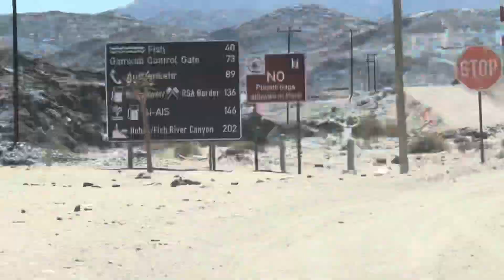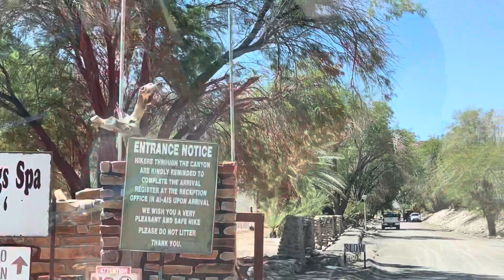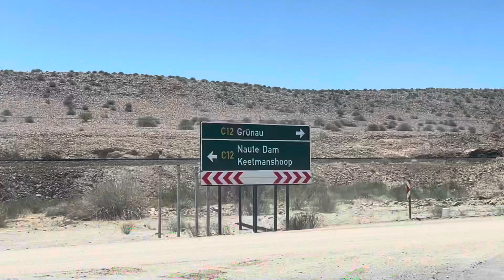TRAVEL NAMIBIA 🇳🇦 || PART 3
This is the final part of our travel NAMIBIA adventure road trip. Enjoy